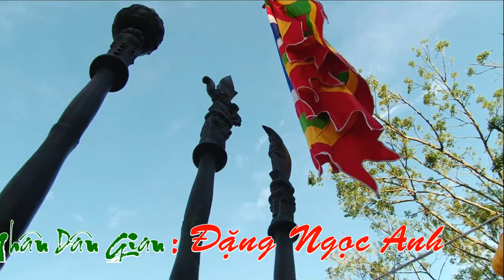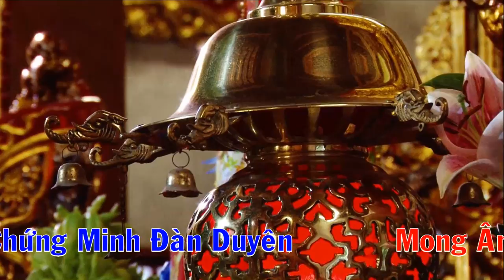🎯 CỰC ĐỘC 🎯🎯Giá Hầu Đức Điện Súy Đại Vương - Nghệ Nhân Ưu Tú Đặng Ngọc Anh Khai Hội Đền Kiếp Bạc